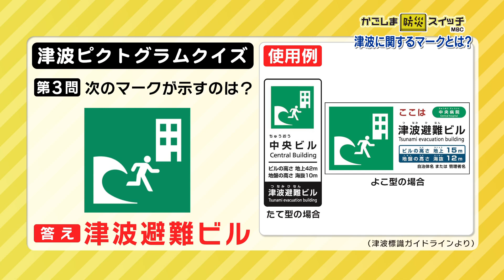かごしま防災スイッチ「津波に関するマークとは？」(2023/11/04放送)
MBCテレビ 毎週土曜 お昼12:55~【かごしま防災スイッチ】
過去のアーカイブ映像や専門家の提言などを紹介し、身近な防災や減災について考えます。

11月5日は「津波防災の日」。
江戸時代後期の安政南海地震の際、津波から住民を救った逸話「稲むらの火」の物語にちなんで制定された。
津波が予想される地域に掲示されている津波に関する３つの標識
「津波注意」、「津波避難場所」、「津波避難ビル」をクイズ形式で紹介する。